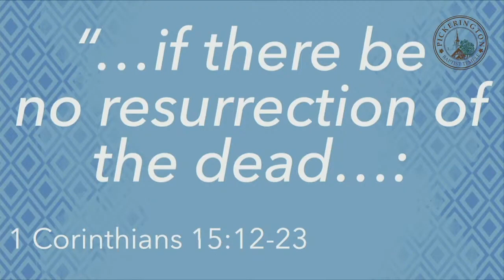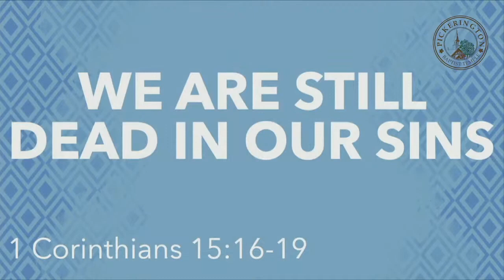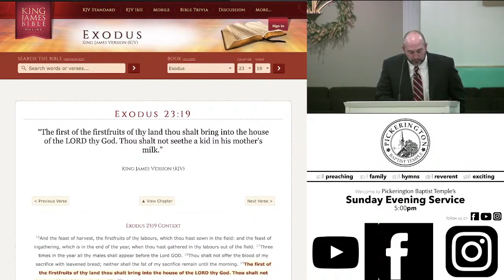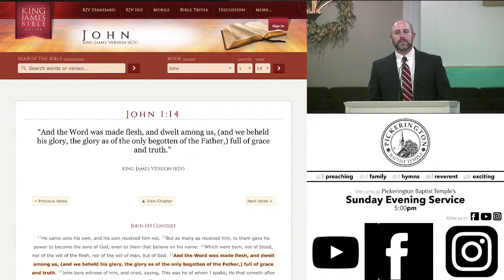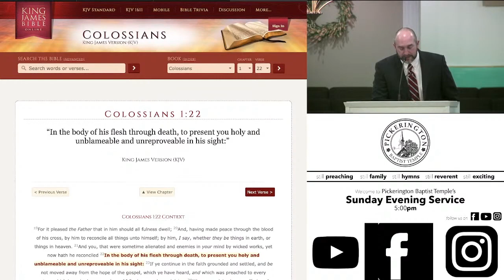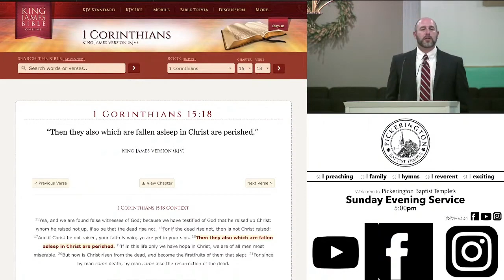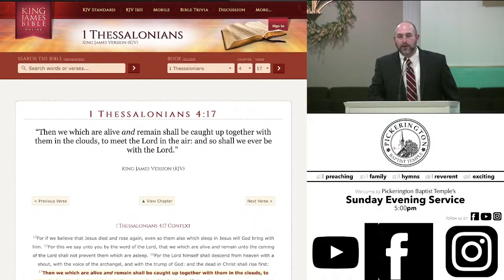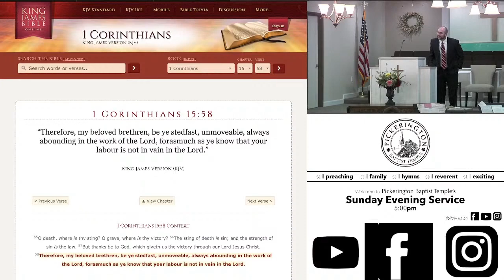Sunday Evening Worship | March 26, 2023 | Sermon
"...if there be no resurrection of the dead..." | 1 Corinthians 15:12-23 | Pastor BJ VanAman